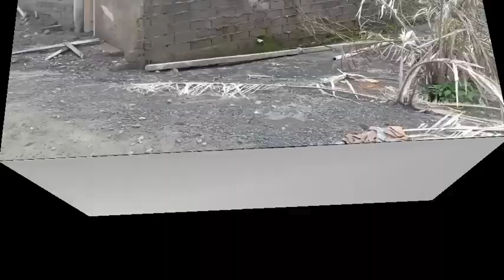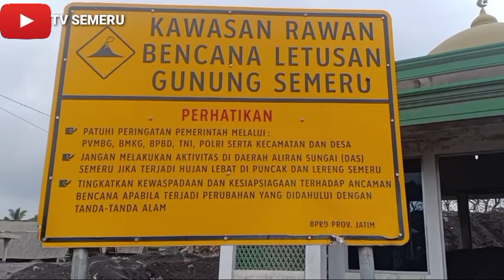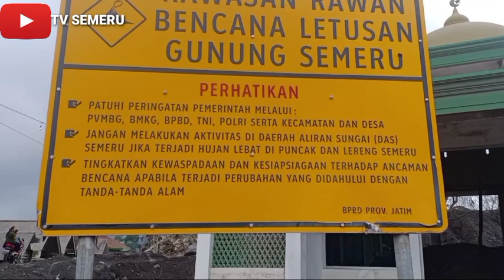Dusun kajarkuning sepi setelah di terj*ng lava semeru kemarin @TV SEMERU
Dusun kajarkuning saat ini tampak sepi setelah diterjang erupsi lava dari gunung Semeru kemarin tanggal 4 Desember yang lalu satu masjid selamat dan satu masjid lagi kondisi rusak ringan @TV SEMERU